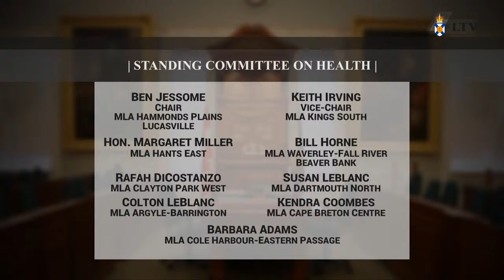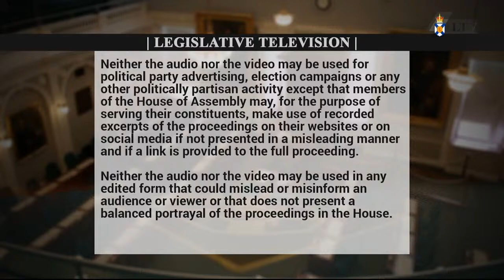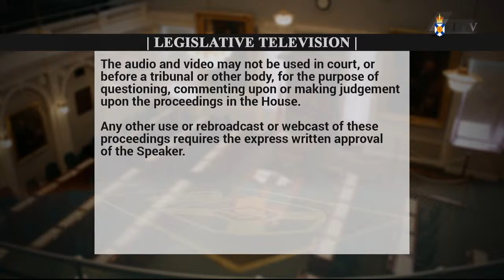Nov. 10, 2020 - Health Committee Proceedings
Meeting start:
Introductions:
Opening remarks:
PC Caucus questions:
NDP Caucus questions:
Liberal Caucus questions:
Closing remarks:
Committee business:

Topic: Ronald McDonald House and its Role in the Community

Witnesses:
Ronald McDonald House Charities Atlantic
• Lori Barker – Chief Executive Officer
• Lianne Ward – Family Services Manager
• Matthew Campbell – Vice Chair, Board of Directors / Director of Strategy and Performance, IWK Health Centre